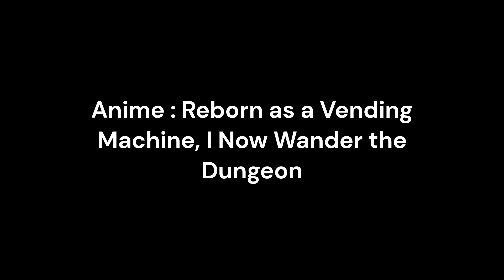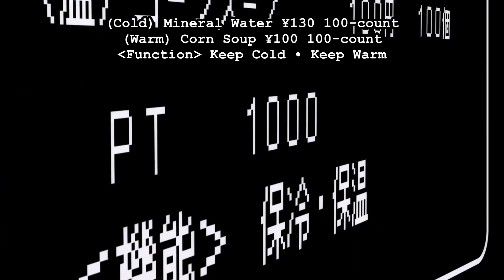Man Reincarnates as a Useless Vending Machine, But Has Divine Powers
Jidou Hanbaiki ni Umarekawatta Ore wa Meikyuu wo Samayou anime Recap | Reborn as a Vending Machine, I Now Wander the Dungeon Recap Man

At The beginning of the story, we can see a guy getting into an accident with a vending machine. And when he opens his eyes, he realizes that he hasn't died. Then he feels something strange with his body, well, he couldn't move his body. Suddenly hear a voice That he is familiar with. He also states that he is a big fan of vending machines. And he finally comes to the realization that he has turned into a vending machine.

At first, he couldn't help but get mesmerized by the looks of the vending machine. But After realizing that he has reincarnated as a vending machine, he starts freaking out. Knowing that he has become the thing that he likes the most, He couldn't decide whether becoming a vending machine was a curse or a blessing from God. In other words, it is a vending machine that has a human soul in it.